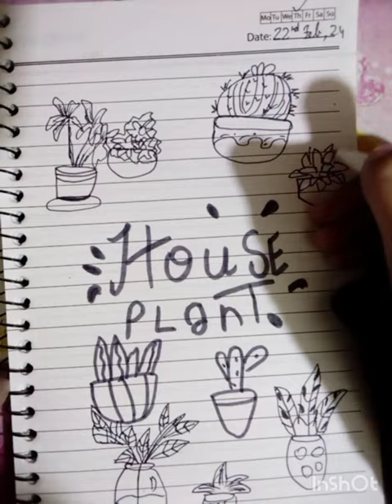let's doodle # journal # journaling